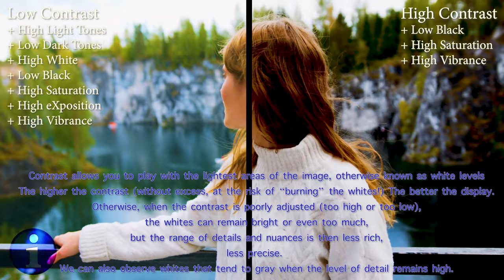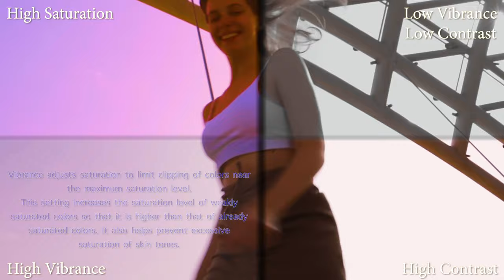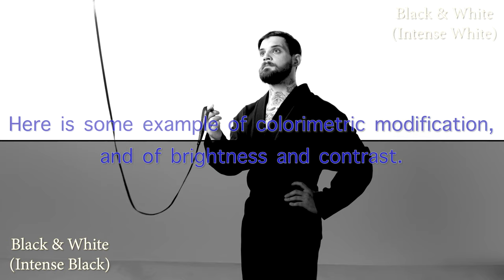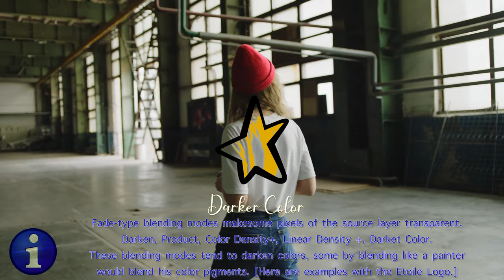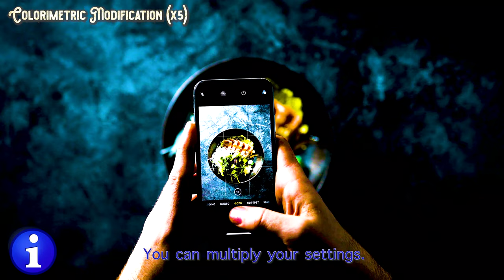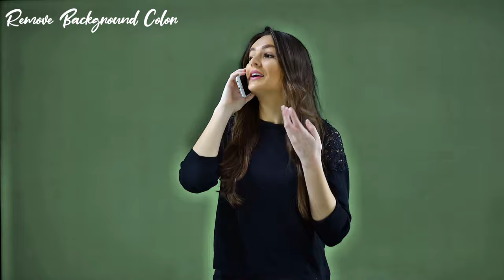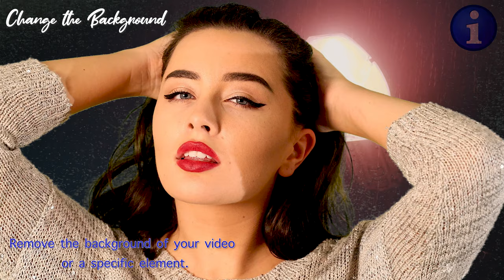ℹ️ Play With Colors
🔑 Introduction [0:00]

ℹ️ Temperature [0:16]
ℹ️ Contrast [0:33]
ℹ️ Vibrance & Saturation [0:45]
ℹ️ Sharpness [1:13]
ℹ️ Discoloration [1:28]
ℹ️ Tint [1:44]
ℹ️ LUT [2:00]
ℹ️ Noise [2:17]
ℹ️ Vignetting [2:33]
ℹ️ Black & White [2:46]
ℹ️ Dark/Luminous [3:12]
ℹ️ Fusion Mode [3:36]
ℹ️ Look [4:39]
ℹ️ Colors [5:52]
ℹ️ Multiplication [7:41]
ℹ️ Color eXtraction [9:14]
ℹ️ Element eXtraction [10:24]

📁 EXAMPLE:
🎨 Luminous Gold [11:57]
🎨 Spatial [14:02]
🎨 Opaque Glow [16:07]

💡HOW ? 🔽

📋 WHAT ? 🔽
🌟 Play With Colors
💫 Effect/Art/Video/Make a Video/Concept/Beauty/Colors/Style World
🌌 No Copyright Video Galaxy
✨ Information (ℹ️)

🕵 WHO ? 🔽

~~~ 🎥 VIDEO EDITING :
🤴 Laurent Guidali

~~~ 🎥 VIDEOS :
🎥 Pressmaster
🎥 Samson Katt
🎥 Roberto Hund
🎥 cottonbro
🎥 Kampus Production
🎥 Yaroslav Shuraev
🎥 Anastasia Shuraeva
🎥 KoolShooters
🎥 ROMAN ODINTSOV
🎥 Adrian Frentescu
🎥 August de Richelieu
🎥 Vlada Karpovich
🎥 Tima Miroshnichenko
🎥 Taryn Elliott
🎥 George Morina
🎥 Daniel Torobekov
🎥 Alexandr Podvalny
🎥 EKATERINA BOLOVTSOVA
🎥 Jess Vide
🎥 Tom Fisk
🎥 SHVETS production
🎥 Krypto Trekker
🎥 Anna Nekrashevich
🎥 Armin Rimoldi
🎥 Matthias Groeneveld
🎥 Kindel Media
🎥 Artem Podrez
🎥 fauxels
🎥 Mikhail Nilov
🎥 Wolfgang Langer
🎥 Engin Akyurt
🎥 Pixabay
🎥 Mike
🎥 Everett Bumstead
🎥 Al d'Vilas
🎥 Artyom Saqib
🎥 green screen of the best
🎥 Free Creative Stuff

❓ WHY ? 🔽
Make a good video!

📍 WHERE ? 🔽
🇫🇷 France [Video Montage]
🏴 Various locations [Location Videos]

🕓 WHEN ? 🔽
🎆 Various dates [Music]
🎆 2021 [Video]
🎆 Various dates [Videos]